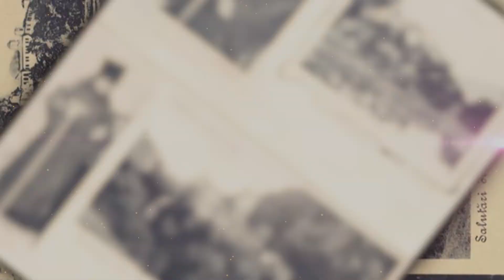Cel mai scund român din istorie a fost călugăr la Mănăstirea Tismana